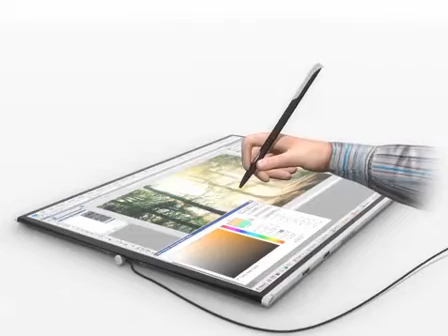NEW Futuristic Laptop - The ROLLTOP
It will be out by 2011
albert8203 videos
if u wish to donate money to help us out feel free to.bank account number (its 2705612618 wellsfargo.) under the name albert torre)austin texas 78753